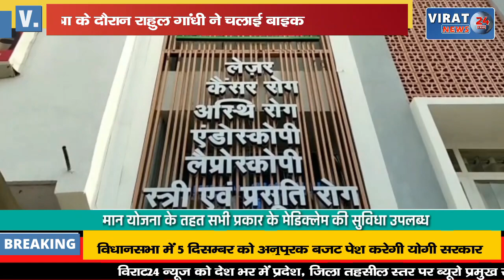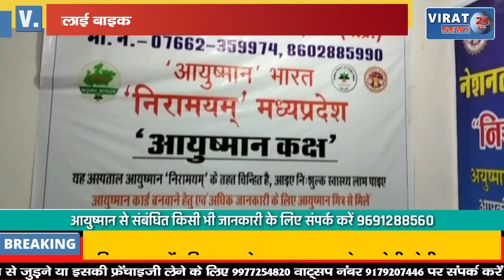भारत जोड़ो यात्रा के दौरान राहुल गांधी ने चलाई बाइक; महू से शुरू की यात्रा !